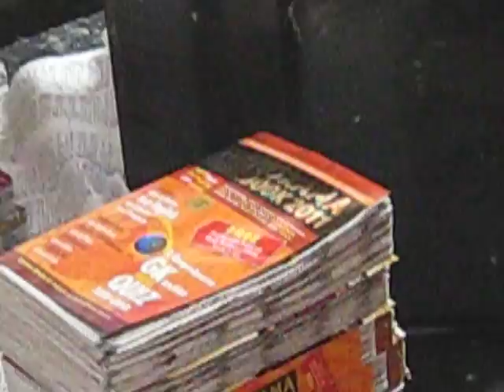WB 2000 Perfectbinder run by Women in Kerala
Bookbinder at  Kottayam, using the WB 2000 perfectbinder for producing Malayala Manorama Year books